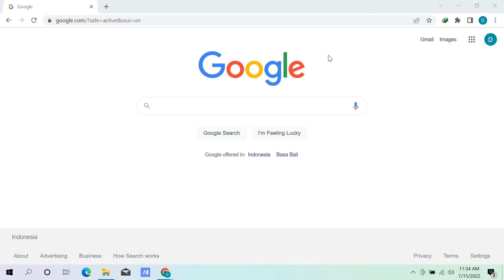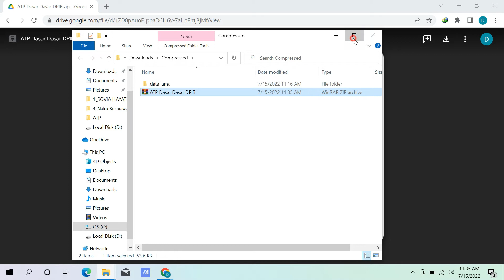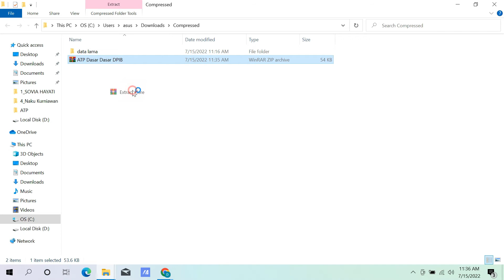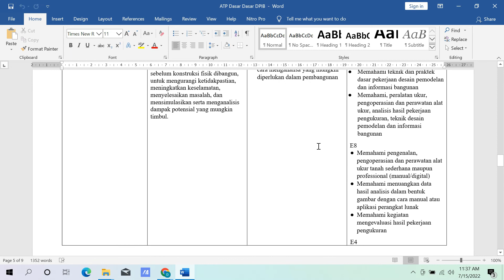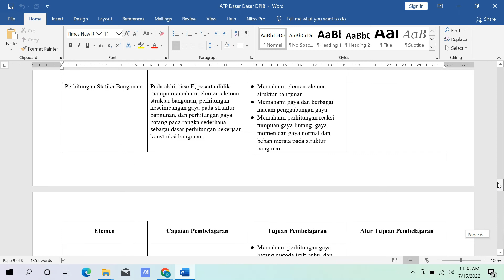Gratis Download Alur Tujuan Pembelajaran ATP Dasar Dasar DPIB | Kurikulum Merdeka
Password : ada di dalam video (simak video jangan di skip)